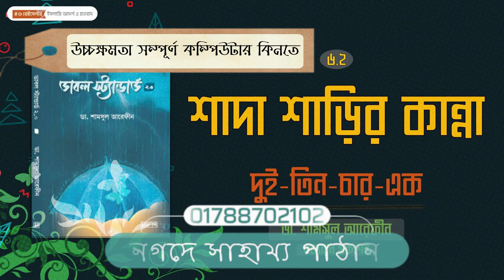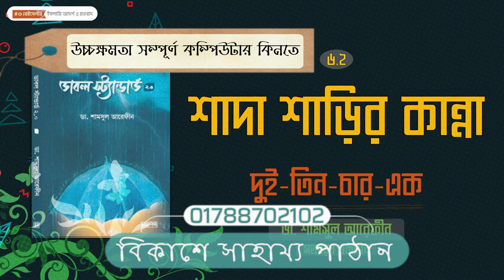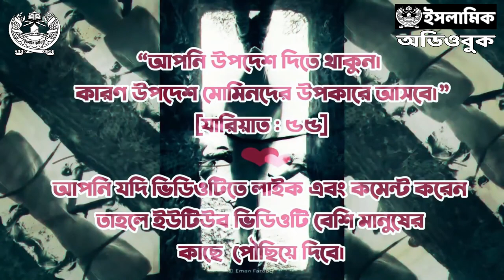৬.২ - শাদা শাড়ির কান্না । দুই-তিন-চার-এক | ডাবল স্ট্যান্ডার্ড ২.০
লেখক : ডা. শামসুল আরেফীন
প্রকাশনী : সত্যায়ন প্রকাশন
বিষয় : ইসলামি আদর্শ ও মতবাদ
সম্পাদক : আবদুল্লাহ আল মাসউদ
ভাষা : বাংলা